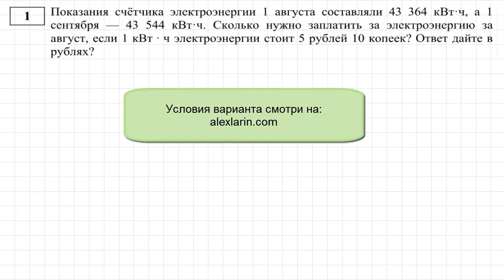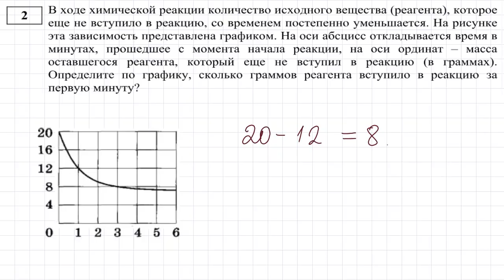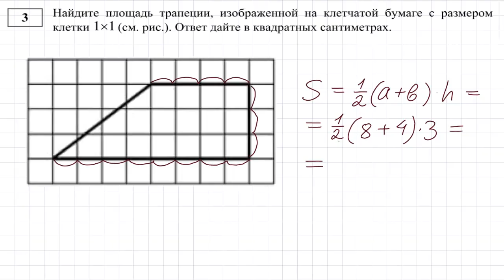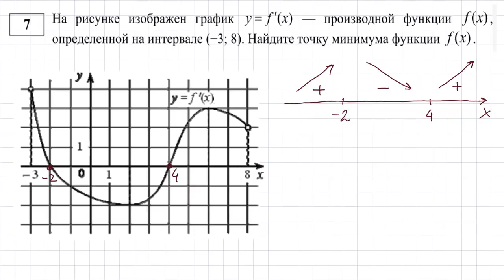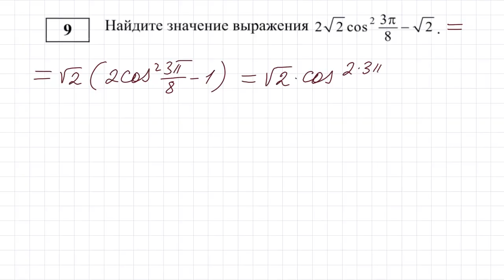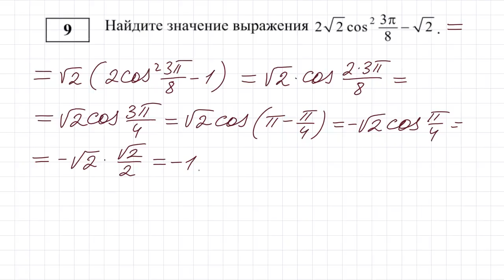Досрочный ЕГЭ 2019 по математике (профиль) #1-12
ЕГЭ 2019 по математике (профиль), часть 1, задания #1-12
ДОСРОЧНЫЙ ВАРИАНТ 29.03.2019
ЕДИНОГО ГОСУДАРСТВЕННОГО ЭКЗАМЕНА
Профильный уровень
1) Показания счётчика электроэнергии 1 августа составляли 43364  кВтч, а 1 сентября — 43544 кВтч. Сколько нужно заплатить за электроэнергию за август, если 1 кВт ч электроэнергии стоит 5 рублей 10 копеек? Ответ дайте в рублях? 2) В ходе химической реакции количество исходного вещества (реагента), которое еще не вступило в реакцию, со временем постепенно уменьшается. На рисунке эта зависимость представлена графиком. На оси абсцисс откладывается время в минутах, прошедшее с момента начала реакции, на оси ординат – масса оставшегося реагента, который еще не вступил в реакцию (в граммах). Определите по графику, сколько граммов реагента вступило в реакцию за первую минуту? 3)Найдите площадь трапеции, изображенной на клетчатой бумаге с размером клетки 1х1 (см. рис.). Ответ дайте в квадратных сантиметрах. 4) Перед началом футбольного матча судья бросает монетку, чтобы определить, какая из команд начнёт игру с мячом. Команда «Труд» играет три матча с разными  командами. Найдите вероятность того, что в этих играх «Труд» выиграет жребий ровно один раз. 5) Найдите корень уравнения.
6) Четырёхугольник ABCD вписан в окружность. Угол ABD равен 61, угол CAD равен 37. Найдите угол ABC. Ответ дайте в градусах.
7) На рисунке изображен график производной функции y=f(x), определенной на интервале (−3; 8). Найдите точку минимума функции.
8) В прямоугольном параллелепипеде известно, что, AB=5, BC=4, AA1=3. Найдите объем многогранника, вершинами которого являются точки ABCB1.
9) Найдите значение выражения.
10) Установка для демонстрации адиабатического сжатия представляет собой сосуд с поршнем, резко сжимающим
газ. При этом объём и давление связаны соотношением, где p1 и p2 — давление газа (в атмосферах) в начальном и
конечном состояниях, v1 и v2 — объём газа (в литрах) в начальном и конечном состояниях. Изначально объём газа
равен 256 л, а давление газа равно одной атмосфере. До какого объёма нужно сжать газ, чтобы давление в
сосуде стало 128 атмосфер? Ответ дайте в литрах.
11) Имеется два сплава. Первый сплав содержит 5% меди, второй — 13% меди. Масса второго сплава больше
массы первого на 9 кг. Из этих двух сплавов получили третий сплав, содержащий 10% меди. Найдите массу
третьего сплава. Ответ дайте в килограммах.
12) Найдите точку минимума функции.